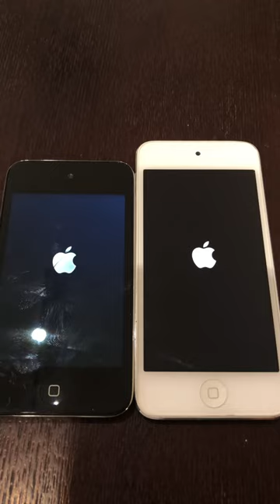iPod touch 4 vs iPod touch 5 boot up test